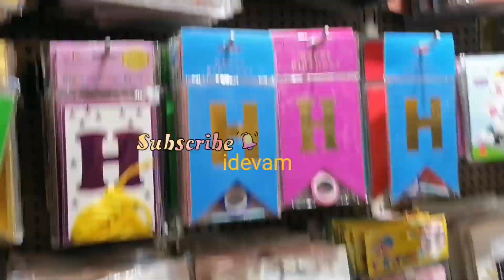The Good Goods ||AMB Mall ||Home Decor ||Return Gifts || Stationary|| Part 3 ||idevam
The Good Goods ||AMB Mall ||Home Decor ||Return Gifts ||  Stationary|| idevam

Shop address
Ground floor
The Good Goods

For, promotions and collaborations Advertisement no charge  totally free.

Hello everyone wellcome to idevam channel. I HOPE everyone's life will be better and more better. 👍Thankyou for  watching idevam channel.